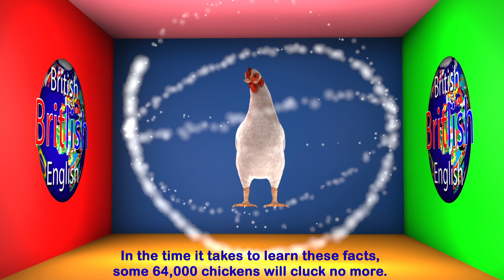Meet your Meat - Room for Improvement - British English Listening-Reading-Phonetics